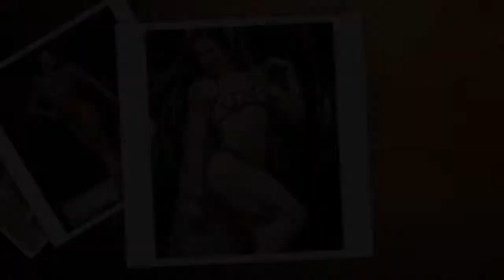Phenomenal 19 years old muscle girl Natália Coelho - New Talents of Female Bodybuilding